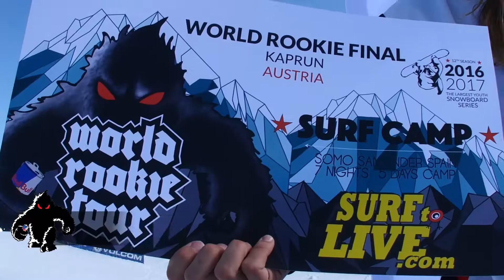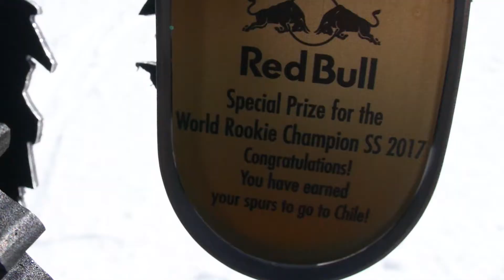World Rookie Finals 2017 – Kaprun (AUT) – Halfpipe Finals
The 2017 World Rookie Finals went down with fantastic vibes as the quest to unveil the next Rookie snowboard superstars heated up when the world's finest young snowboarders converged on Kitzsteinhorn, Kaprun, Austria. Around 140 riders from all over experienced a whole week full of snowboard action having fun in the Snowpark Kitzsteinhorn, and – of course – to battle it out for the famous and much desired title of the World Rookie Champion.

Chase Blackwell (USA) and Sena Tomita (JPN) are the first ever World Rookie Champions in Halfpipe. At this year’s edition, it is the first time that the World Rookie Finals include Halfpipe as a discipline. The title was hard fought as becoming the first World Rookie Champion in Halfpipe is one of the greatest rewards for tomorrow’s pro snowboarders. The riders field was 40 boys and 18 girls packed with a large variety of nations.

But Chase Blackwell from the USA and Japanese rider Sena Tomita, who both landed heavy runs, were better than the rest, and take home the Black Yeti trophies and prizes such as TSG helmets, Nitro bags, Surfcamp from Surftolive, Pieps, Shooting in Kitzsteinhorn Monday-Wendsday, Ticket for 2 weeks freeride trip to Chile, Pieps, shovel.

The girl’s podium was completed by Leilani Ettel (GER) 2nd place and Berenice Wicki (SUI) 3rd place. On the boy’s side Toby Miller (USA) 2nd and Elias Allenspach (SUI) 3rd placed behind the winner Chase Blackwell.